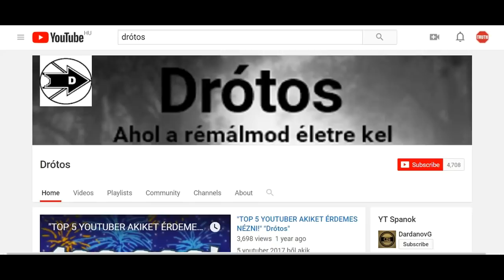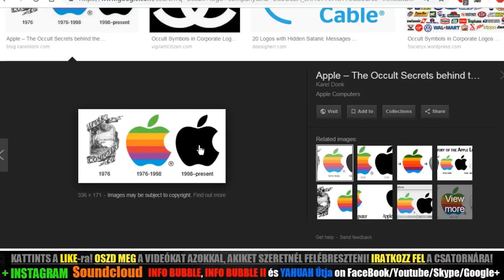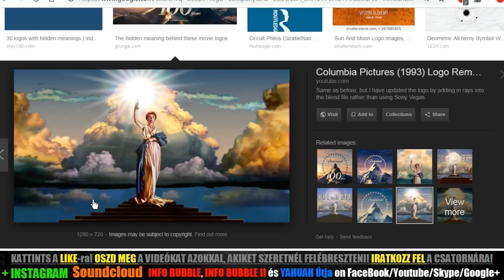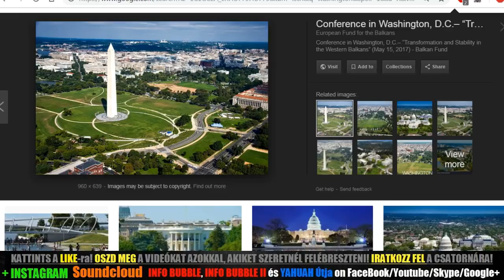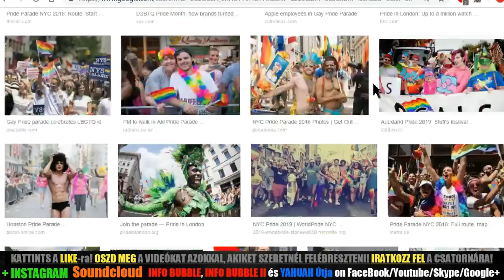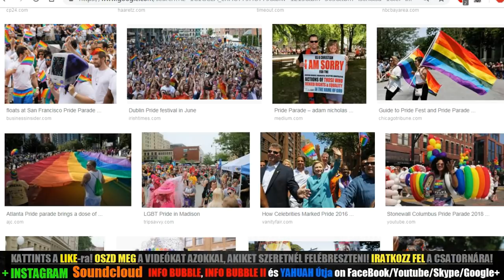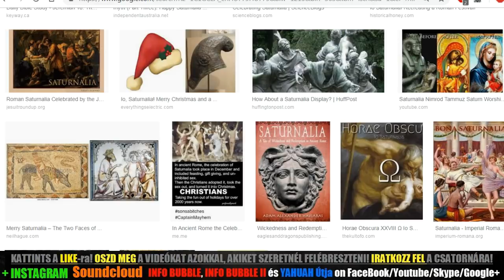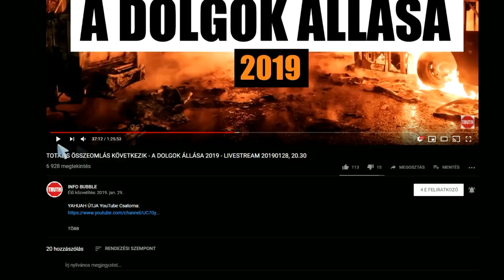Chat Partner: Drótos - 20190314 2.Rész - Szimbólumok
Zsolt 58:2 a Avagy valóban a néma igazságot szólaltatjátok-e meg? Avagy igazán ítéltek-e ti embernek fiai?
Zsolt 58:3 b Sőt inkább hamisságot forgattok a ti szívetekben! a ti kezeiteknek hamisságát méritek e földön.
Zsolt 58:4 c Eltértek a gonoszok fogantatásuk óta; tévelygenek a hazugok anyjuk méhétől kezdve.
Zsolt 58:5 d Mérgük olyan, mint a kígyónak mérge; mint a süket áspisé, amely füleit bedugja.

Máté 10:16 Íme, én elbocsátlak titeket, mint juhokat a farkasok közé; legyetek azért okosak mint a kígyók, és szelídek mint a galambok.

Zsolt 140:2 a Szabadíts meg engem, Uram, a gonosz embertől; a zsarnok férfitól védj meg engemet!
Zsolt 140:3 b Akik gonoszt gondolnak szívükben, [és] minden nap háborút kezdenek.
Zsolt 140:4 c Nyelvüket élesítik, mint a kígyó; áspiskígyó mérge van ajkaik alatt. Szela.

Péld 23:30 A bornál mulatóknak, akik mennek a jó bor kutatására.
Péld 23:31 Ne nézd a bort, mily veres színt játszik, mint mutatja a pohárban az ő csillogását; könnyen alá csuszamlik,
Péld 23:32 Végre, mint a kígyó, megmar, és mint a mérges kígyó, megcsíp.

Jer 8:6 Figyeltem és hallottam: nem igazán beszélnek, senki sincs, aki megbánja az ő gonoszságát, ezt mondván: Mit cselekedtem? Mindnyájan az ő futó-pályájukra térnek, mint a harcra rohanó ló.
Jer 8:7 Még az eszterág is tudja a maga [rendelt] idejét az égben, és a gerlice, a fecske és daru is megtartják, hogy mikor kell elmenniük, de az én népem nem tudja יַהְוֶה ítéletét!
Jer 8:8 Hogyan mondhatjátok: Bölcsek vagyunk, és יַהְוֶה törvénye nálunk van? Bizony íme hazugságra munkál az írástudók hazug tolla!
Jer 8:9 Megszégyenülnek a bölcsek, megrémülnek és megfogattatnak! Íme, megvetették יַהְוֶה szavát; micsoda bölcsességük van tehát nekik?
Jer 8:10 Azért az ő feleségeiket idegeneknek adom, mezőiket hódítóknak; mert kicsinytől fogva nagyig mindnyájan nyereség után nyargalnak; a prófétától fogva a papig mindnyájan hamisságot űznek.
Jer 8:11 És hazugsággal gyógyítgatják az én népem leányának romlását, mondván: Békesség, békesség, és nincs békesség!
Jer 8:12 Szégyenkezniük kellene, hogy utálatosságot cselekedtek; de szégyenkezni nem szégyenkeznek, még pirulni sem tudnak: ezért elesnek majd az elesendőkkel; az ő megfenyíttetésük idején elhullanak, azt mondja יַהְוֶה.
Jer 8:13 Végképpen véget vetek nekik, azt mondja יַהְוֶה! Nincs gerezd a szőlőtőkén, nincs füge a fügefán, a levele is elhervadt; azt teszem azért, hogy tovavigyék őket.
Jer 8:14 Miért ülünk [még]? Gyűljetek össze, és menjünk be az erősített városokba, és hallgassunk ott; mert יַהְוֶה, a mi אֱלֹהִים-ünk hallgatásra juttatott minket, és mérges vizet adott innunk; mert vétkeztünk יַהְוֶה ellen!
Jer 8:15 [Miért] békességre várni, holott nincs semmi jó; gyógyító időre, holott íme [itt] van az ijedelem.
Jer 8:16 Dántól fogva hallatszik az ő lovainak tüsszögése; méneinek nyerítő hangjától reng az egész föld; és eljőnek és megemésztik e földet és mindenét, amije van, a várost és annak lakóit.
Jer 8:17 Mert íme, én vipera-kígyókat bocsátok reátok, amelyek ellen nincsen varázslás, és megmarnak titeket, azt mondja יַהְוֶה!